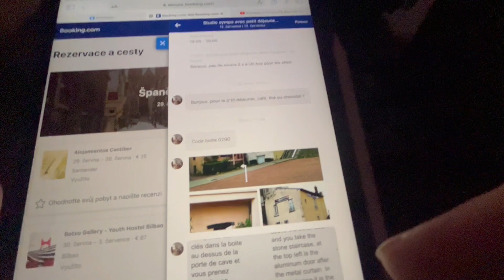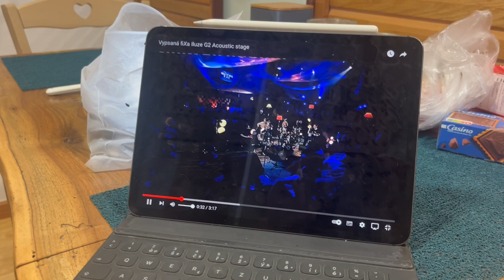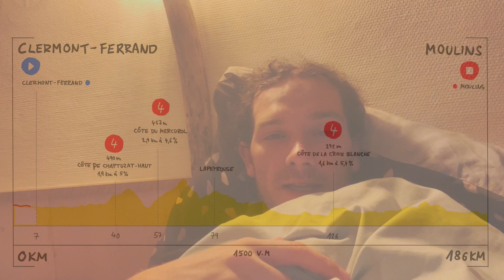Tour de France 2023 – 11. etapa (Clermont-Ferrand / Moulins)